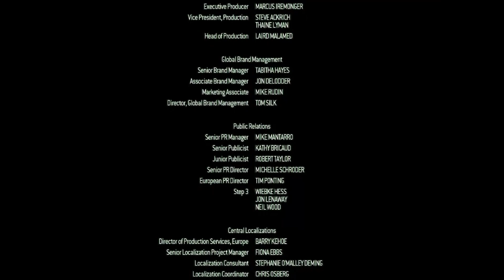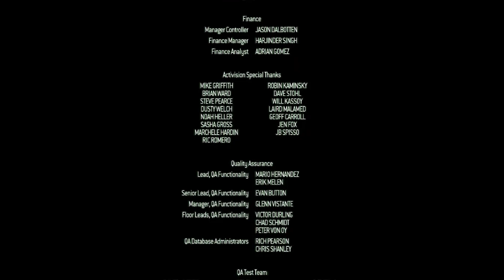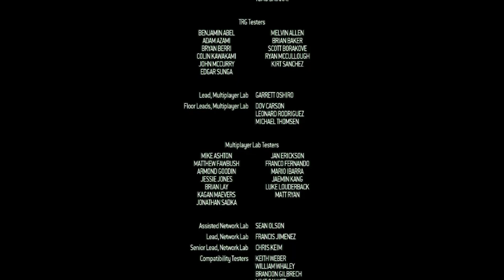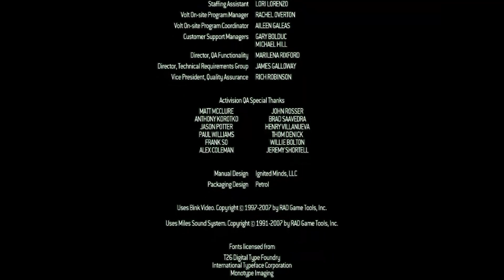Call Of Duty 4 Modern Warfare Ending Xbox 360 2007 2011HD PC Soap MacTavish Kills Imran Zakhaev Dead